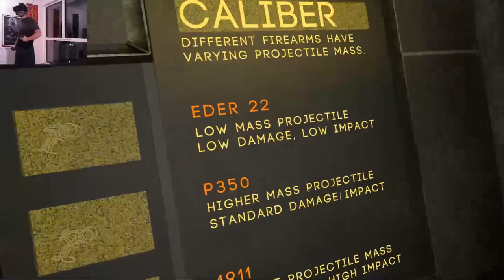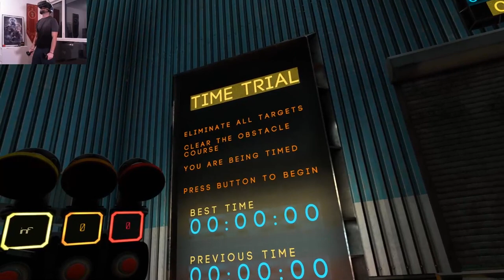Boneworks nouvelle MAJ - Fracas dans la matrice #1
Une vidéo qui vient diversifier la chaîne 🙂
La qualité n'est pas au top mais bientôt je vais upgrade mon setup et donc les vidéos par la même occasion 👌👌
N'hésitez pas à me partager ce que vous en pensez 💪

Prochaine vidéo ça sera du M&B ☝️